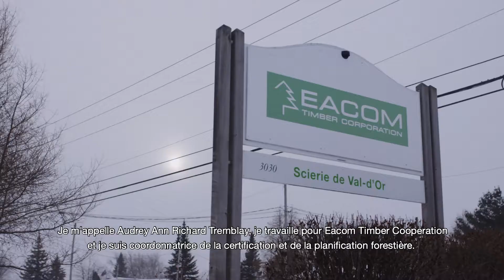Val d'Or, Quebec - Audrey-Ann Richard-Tremblay (UNEPLACEPOURTOI)